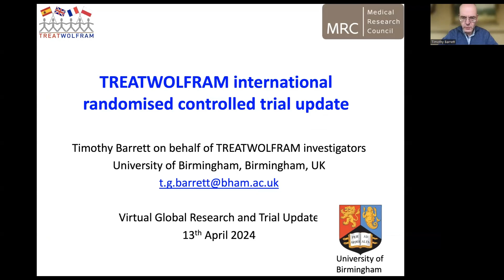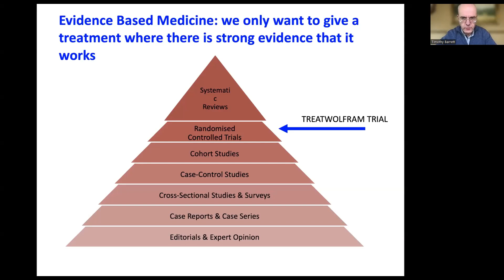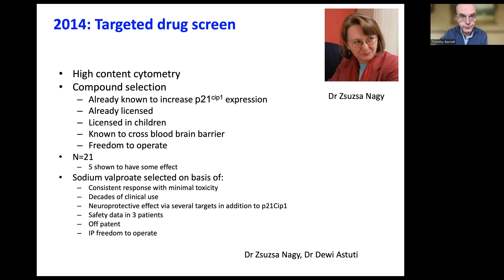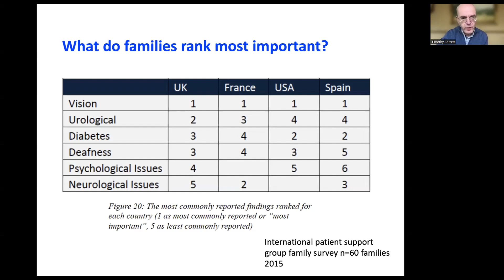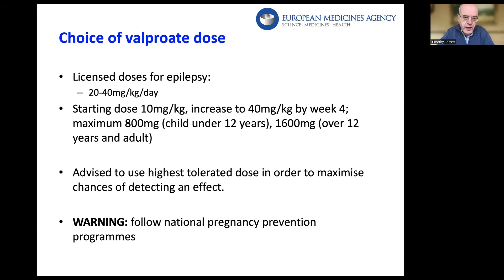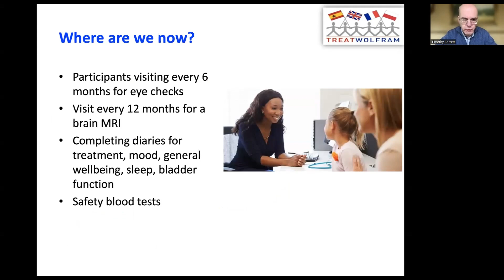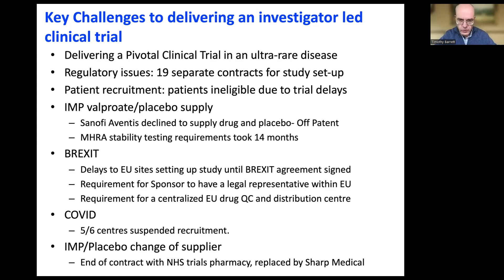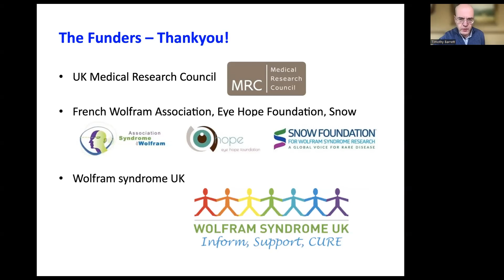TREATWolfram Trial Update - 13th April 2024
Prof Timothy Barrett talking about the TREATWolfram Trial